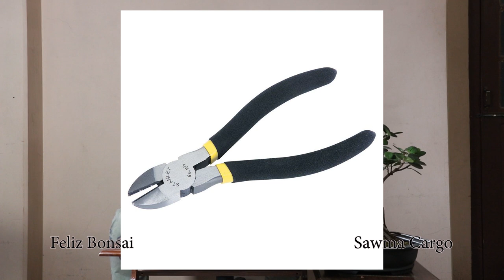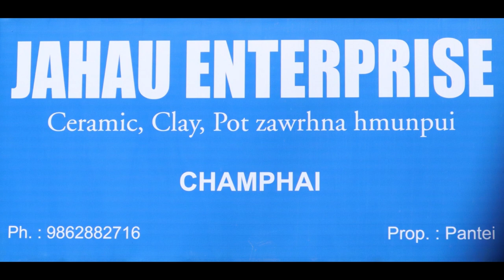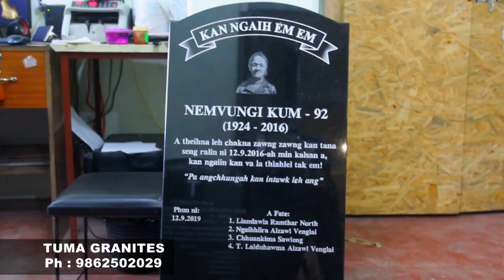Bonsai Tools & Wire